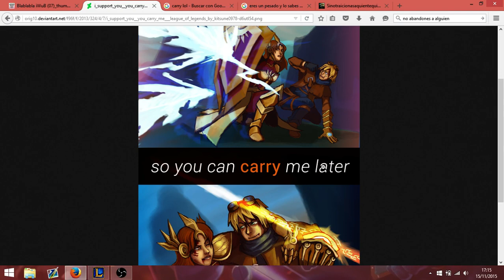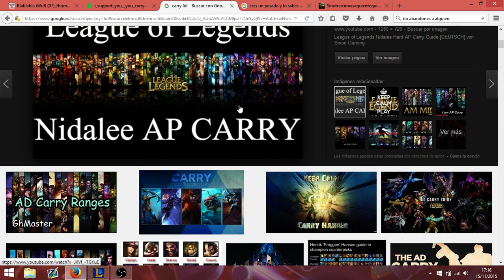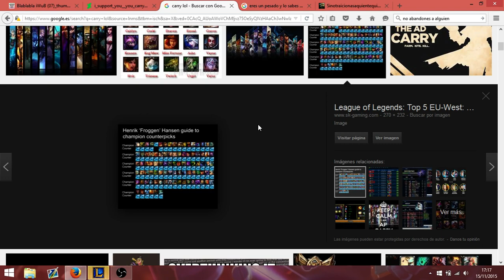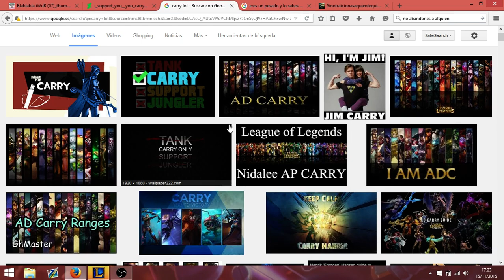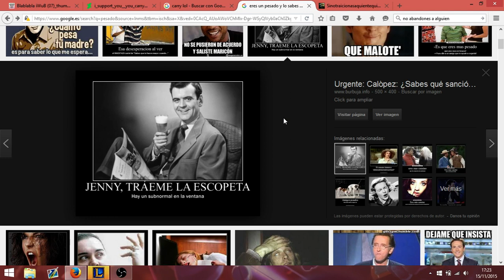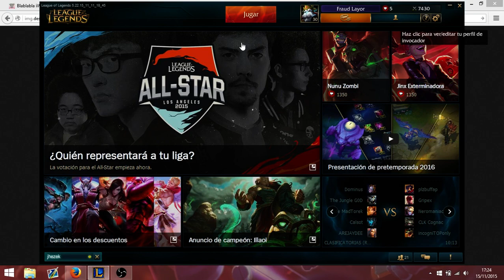League of Legends- Miniguías para subir tu elo- Parte 14- Como jugar en equipo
y despues de un tiempo, vuelven las miniguías para subir tu elo, en este caso, el juego en equipo, una de las cosas más importantes para poder llegar a lo más alto, ¡no te lo pierdas!